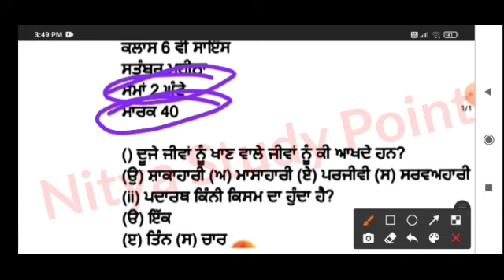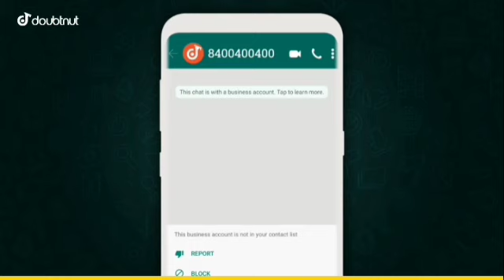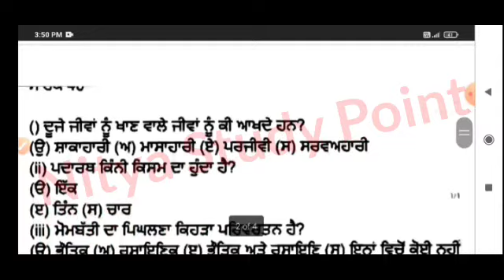pseb 6th class science paper| PSEB board bi September monthly class 6th science questions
1) Apne Doubt ki photo kheecho
2) Sawal ko crop karke send karo
3) Turant Video Solution pao

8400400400 par Whatsapp karke apne sabhi Doubt ko kardo out!!

PSEB Board class 6 science

6 class science full Solution 18 September

bi monthly exam class 6 science

18 September class 6th science